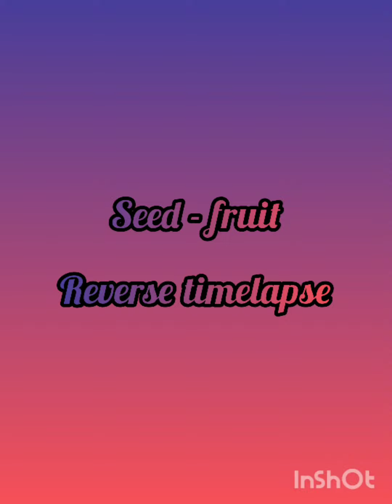Bell pepper reverse timelapse | Fruit-seed | MUST WATCH!!!!!!